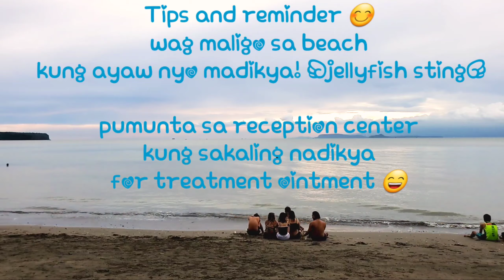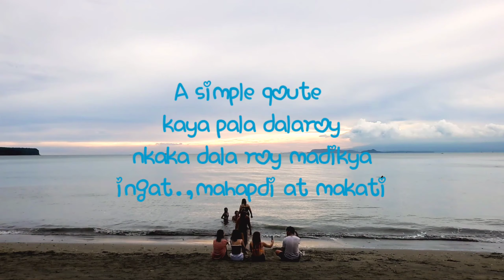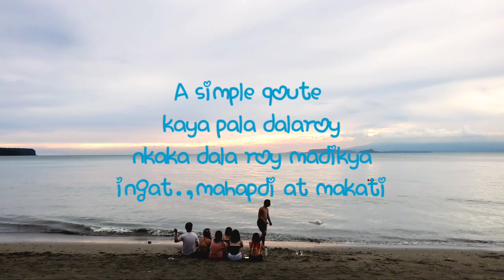Dalaroy Beach & Cayugno Beach Malapit Puntahan!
Located at Ternate Cavite.,pwede sa mga byaheroes.,riders.,bikers solo travelers at sa mga gusto ng mabilisang unwind. Marerelax kna mag enjoy kpa..maraming pogi at magaganda.